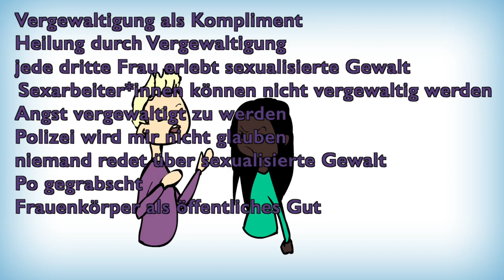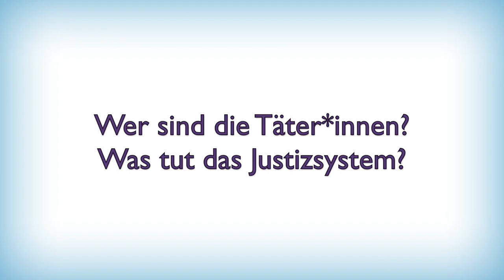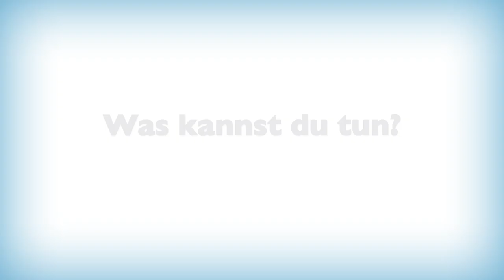Was kannst du gegen Rape Culture tun?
In dieser Folge geht es um Rape Culture (englisch für 'Vergewaltigungskultur').

Seit wir diese Folge gepostet haben, gab es eine Änderung im Strafrecht. Die Änderungen kannst du hier nachlesen - Jetzt stehen sexuelle Handlungen unter Strafe, sobald sie gegen den erkennbaren Willen einer beteiligten Person statt finden

Anmerkung: In dieser Folge (und in all unseren Inhalten bis 2019) verwenden wir das Pronomen "x" als neutrales Pronomen. Wir haben seither dazugelernt, dass wir als weiße Personen das nicht tun sollten. In zukünftigen Veröffentlichungen werden wir dies nicht mehr tun - hier können wir es leider nicht mehr ändern.

Vielen Dank!

Anlaufstelle bei Missbrauch von Kindern
Anlaufstellen bei Missbrauch von Kindern
Hilfetelefon gegen Gewalt an Frauen

Literatur- und Linkliste für diese Folge:

WAVAW: What is a rape culture? 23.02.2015)

Rape Culture. Feminismus 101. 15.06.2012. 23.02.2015).

Ford, Clementine: The two ways to dismantle a rape culture.